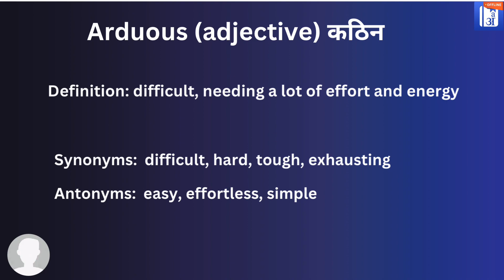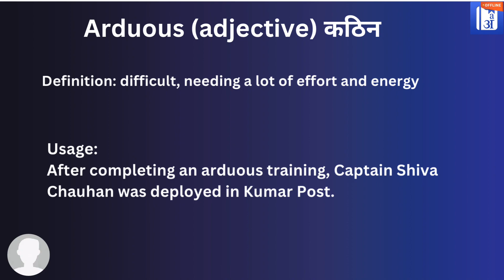Arduous In Hindi - HinKhoj - Dictionary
Hello friends!

Arduous means difficult, needing a lot of effort and energy
Hindi meaning of Arduous is कठिन
Arduous is used an adjective
Example:  After completing an arduous training, Captain Shiva Chauhan was deployed in Kumar Post.

To find more meaning and word details Arduous